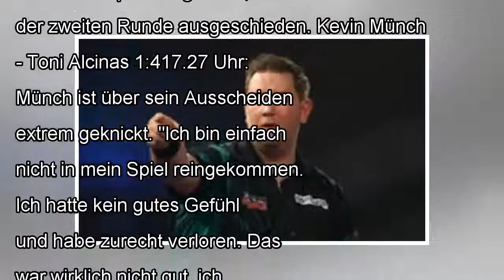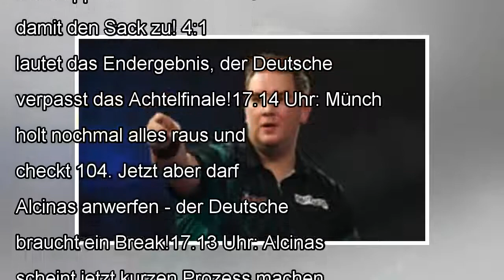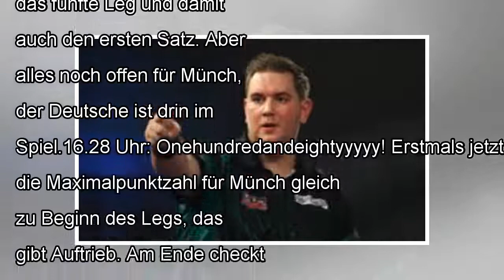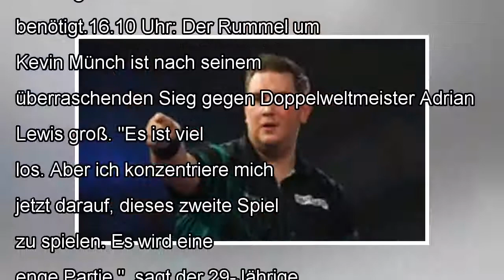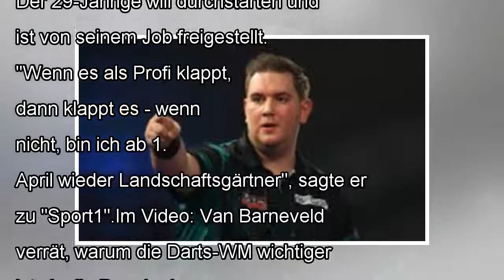Darts-wm: deutsche hoffnung kevin münch wirft achtelfinale vorbei by news today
Die Darts-WM in London ist das Highlight zum Jahreswechsel: Für Phil "The Power" Taylor ist es die letzte WM im "Ally Pa...